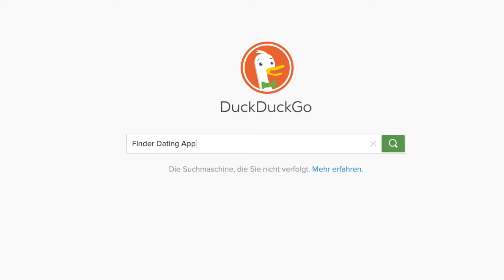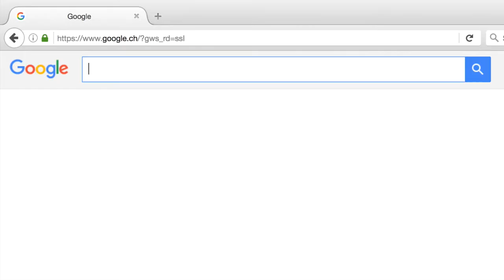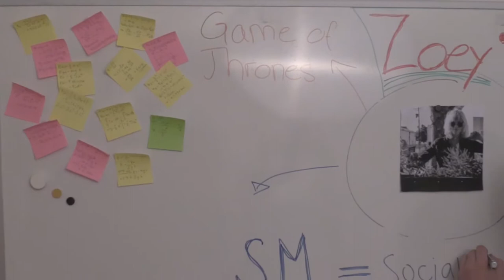FlirteChani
Ein Serienpilot von Béla von Mérey, Yves Marty, Oliver Ouboter, Alexander Churyukanov und Kevin D‘Souza erstellt im Kontextstudium der Universität St.Gallen im Frühjahr 2016.

Cast:
Carlo Scherrer (Rolf Stoltz)
Giorgina Hauser (Zoey Euler)
Jacqueline Gasser-Beck (Erika Lausenberg)